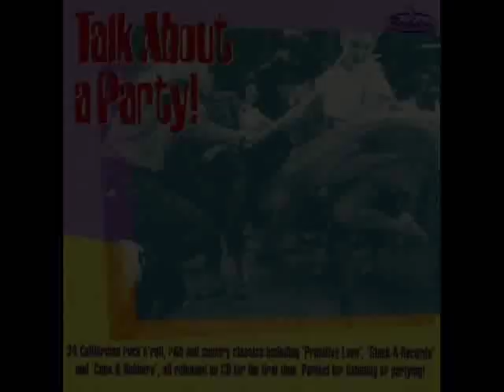Vern Stovall - Long Black Limousine - 1961 (First release - Original)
Wynn Stewart recorded "Long Black Limousine" in 1958, though this original version was not released until May 2000, when it appeared on the Bear Family Records 2-LP compilation, "Wishful Thinking—The Challenge Years, 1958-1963" (BFD 15261). Writer Vern Stovall released his own version in 1961 on Crest 1080. The number has been recorded by numerous country stars, including Glen Campbell (1962), Jody Miller (1968), Bobby Bare (60's), Rose Maddox (1962) and George Hamilton IV (60's).